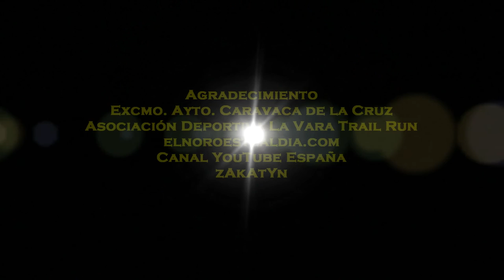2016_10 zAkAtYn La Vara Trail Run II Carrera Maratón Alpino Caravaca de la Cruz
by zAkAtYn | La Vara Trail Run Ciudad de Caravaca, II edición Maratón Alpino. Comarca del Noroeste Murciano, Región de Murcia España, domingo 2 de Octubre de 2016.

La carrera deportiva comprendía 4 pruebas, Maratón 43 km, media Maratón 23 km, media Maratón senderismo 23 km, y 16 km senderismo.